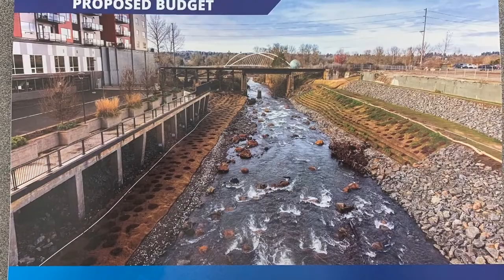Mayor Bennett's Community Message: May 1, 2020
Salem Mayor Chuck Bennett discusses the City budget, which will be presented in a virtual public meeting May 6 at 6 p.m., with live streaming on @CityofSalem Facebook and CCTV YouTube, and live on Comcast Cable Channel 21. The Mayor also talks about utility and parking relief, proposed state strategies for restarting public life. He also interviews Salem Police Lt. Treven Upkes about behavioral health challenges during the COVID-19 Pandemic.